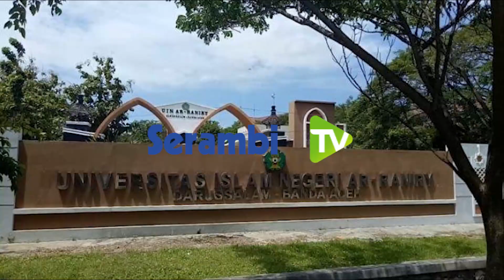Berlangsung Tertutup, Menag Yaqut Cholil Qoumas Lantik Prof Mujiburrahman Sebagai Rektor UIN Ar Rani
SERAMBINEWS.COM -  Menteri Agama (Menag), Yaqut Cholil Qoumas melantik Prof Dr H Mujiburrahman, MAg, sebagai Rektor Universitas Islam Negeri (UIN) Ar-Raniry Banda Aceh.

Pelantikan berlangsung tertutup dan terbatas ini berlangsung di Auditorium HM Rasjidi Kantor Kemenag, Jalan MH Thamrin, Jakarta Pusat, Kamis (28/7/2022) sekira pukul 14.00 WIB.